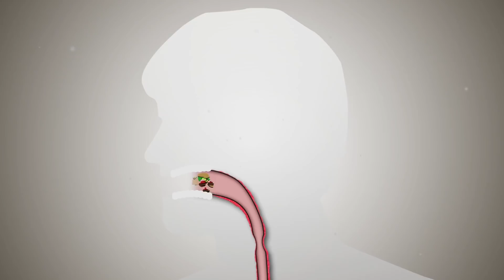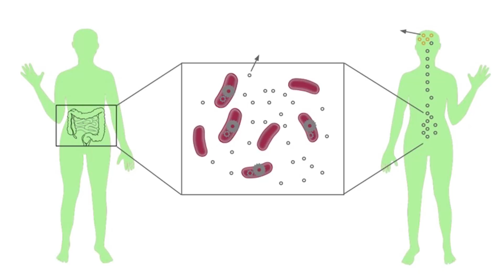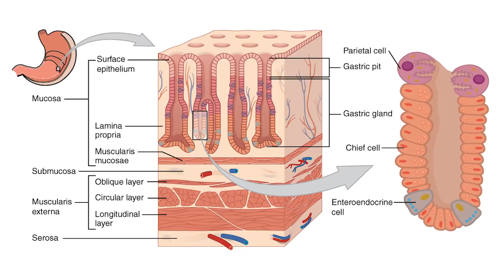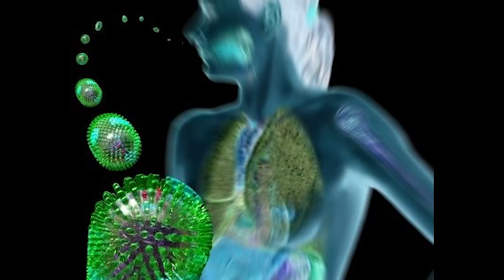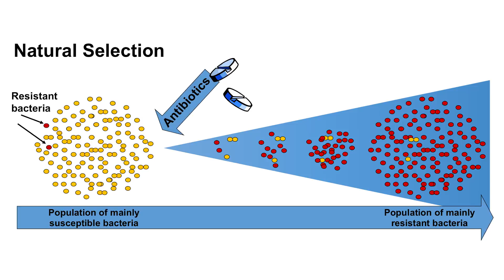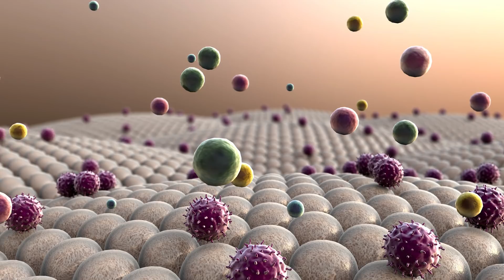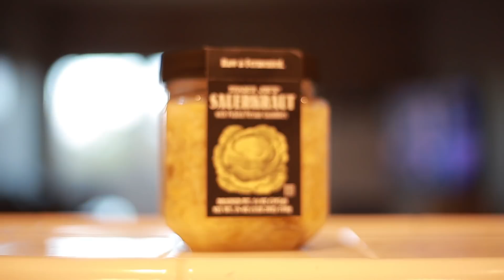Probiotics | Boost Immunity | Prevent Sickness– Thomas DeLauer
I want to start this video off by saying that our gut's good bacteria, bad bacteria, our entire biome in our guts is a very, very complex thing and we're only starting to scratch the surface on what it can do for us and what we can do for it. But in this video, I want to help clear some things up. I want to explain how gut bacteria plays a big role in our immune system and how by taking care of our guts, we truly can reduce the instances of how often we get sick and how we can truly help our bodies be in the best position possible to get in amazing shape, but also feel absolutely great.

So let's talk about what is happening in the gut for a second. Okay. We have a plethora of different bacteria in the gut, usually falling under two categories.

The lactobacillus group, and we have the bifidobacteria group. Now, within these two groups, there are thousands of different subspecies of bacteria that do a multitude of different things within the body, but at the end of the day, they really comprise our immune system and they comprise the ability to digest and break down food. In fact, I'm not sure if you knew this, but 80% of our immune system is actually in our guts.

Now, it may not have always been this way, but we're evolving as a species to where bacteria and overall health of our gut biome is super critical to our immune system, and it's not just a matter of good bacteria fighting with bad bacteria, going to battle. It's a matter of how this good bacteria and bad bacteria reacts with a very specific cell in our intestinal track. These are called epithelial cells.

Now, the epithelial cells normally are thought of as the cells that start to absorb food and help facilitate the breakdown and absorption. And they do. But a bigger piece of what they do as far as the immune system is concerned, is they actually interact with bacteria to modulate our immune system and modulate different responses.

3) Roles of intestinal epithelial cells in the maintenance of gut homeostasis. (n.d.). Retrieved
4) Probiotics: In Depth. (2018, February 22).
5) The role of gut microbiota in immune homeostasis and autoimmunity. (1, January).
6) Berggren A , et al. (n.d.). Randomised, double-blind and placebo-controlled study using new probiotic lactobacilli for strengthening the body immune defence against viral infe... - PubMed - NCBI.
7) Introduction to Pathogens - Molecular Biology of the Cell - NCBI Bookshelf. (n.d.). Retrieved
8) Schaalje, J. (2018, March 14). Medical Terminology: Gram Positive vs. Gram Negative Bacteria | ACHS.
9) Does hand sanitizer do more harm than good? | SiOWfa15: Science in Our World: Certainty and Controversy. (2015, October 22).
10) Dunn, R. (2011, July 5). Scientists Discover That Antimicrobial Wipes and Soaps May Be Making You (and Society) Sick.
11) In lab tests, the antimicrobial ingredient triclosan spurs growth of breast cancer cells - American Chemical Society. (n.d.). Retrieved
12) University of California Agriculture and Natural Resources. (n.d.). Chemical Widely Used in Antibacterial Hand Soaps May Impair Muscle Function.